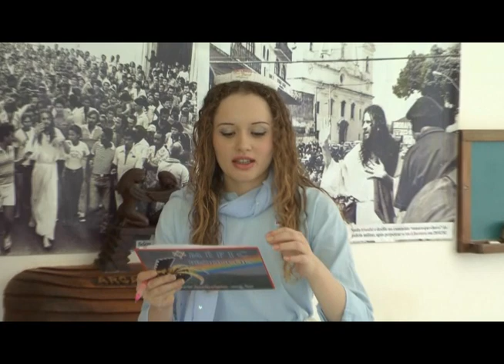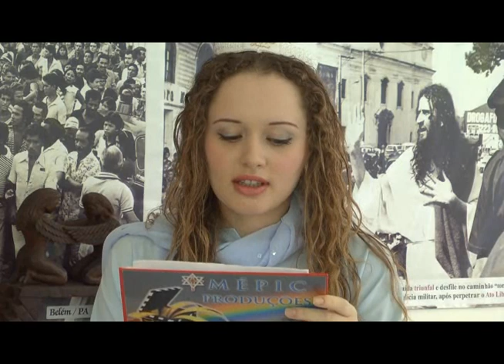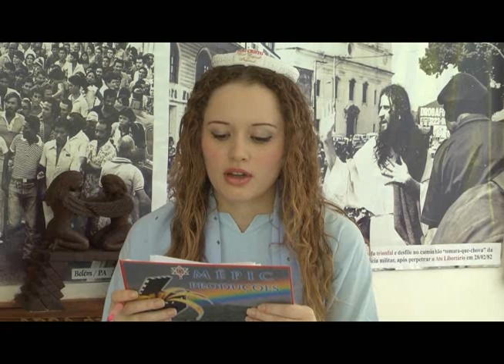29/12/2012 - INRI CRISTO ao vivo no canal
Perguntas do dia 29/12/2012:

- INRI, em "Despertador", o Senhor disse que devemos agradecer o alimento antes das refeições. Mas também disse que orar o Novo Pai-Nosso já era suficiente. Ou antes das refeições devemos orar o Novo Pai-Nosso?
- Qual batismo hoje é o verdadeiro, visto que batizei em duas crenças diferentes?
- Deus criou Adão e Eva, certo? E depois nasceu Caim e Abel, certo? Se a humanidade é a descendência de Adão e Eva, rolou uma suruba depois, porque Caim, Abel e Adão transavam com a mãe e irmãs para gerar a humanidade? Ou isso também é uma metáfora?
- INRI, até pouco tempo, toda vez que alguém questionava o fato de o Senhor ser a reencarnação de Jesus, o Senhor brigava, gritava, xingava, etc. Hoje percebo que está mais sereno, que não liga quando o questionam, apenas diz: "Ninguém é obrigado a crer". Isso foi uma coisa espontânea ou foi ideia de alguma assessoria?
- A linhagem sanguínea da "Elite Global" é real?
- Qual a finalidade do jejum e quando deve ser feito?
- Pode explicar este versículo: "Não deis aos cães as coisas santas, nem deiteis aos porcos as vossas pérolas, não aconteça que as pisem com os pés e, voltando-se contra vós, as dilacerem" (Mateus c.7 v.6)?
- Os povos selvagens isolados do mundo desaparecerão com a eclosão nuclear? Não terá depois ninguém vivendo no mundo nessas condições? Todos viverão em civilização ou continuará a haver selvagens vivendo do mesmo modo nas florestas?
- INRI, eu segui a igreja dos mórmons por muitos anos e deixei de seguir por não acreditar em doutrinas falsas que eles pregam. Você acha que DEUS trabalha com coisas secretas, apertos de mãos secretos, senhas secretas, como os mórmons praticam? Não seria isso anti-cristão e anti-bíblico?

Inri Cristo ao vivo todos os sábados às 11 da manhã (horário de Brasília) no canal . Participe!